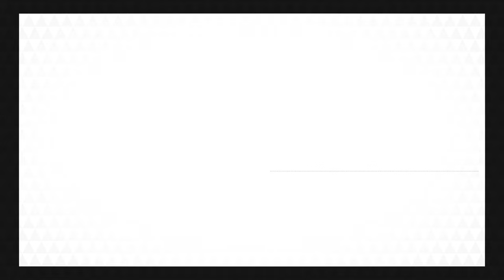25 Ocarina Epona's Song - Ocarina of Time Selections - ZREO: Legacy [Zelda Reorchestrated]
Originally founded in 2004, ZREO: Second Quest is the next generation of the Zelda Reorchestrated project. We are a music reorchestration group creating performances of songs from The Legend of Zelda video game series composed by Koji Kondo, Toru Minegishi, and others at Nintendo as they would have sounded with live players. This is the first project of ZREO Studios, a collaborative music label with the goal to produce professional arrangements of popular video game music.

Did you know we have a Discord channel? 😱It's where we interact with all of you directly, personally, often, and where we share all of our news - first and foremost.

ZREO has always been a passion project, but it’s a passion project that costs real money – historically self-funded, but there are ways you can help.

ZREO Studios, LLC
2804 Gateway Oaks Drive
Suite 100

Legal: Noah Downs / Premack Rogers P.C.